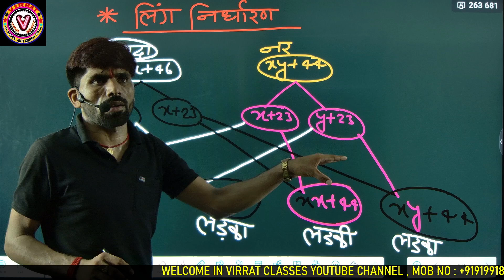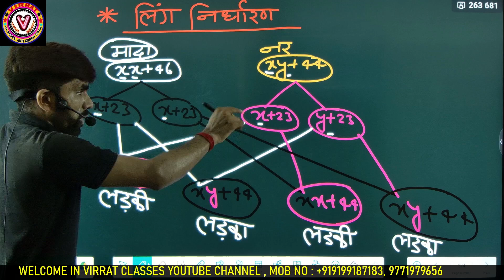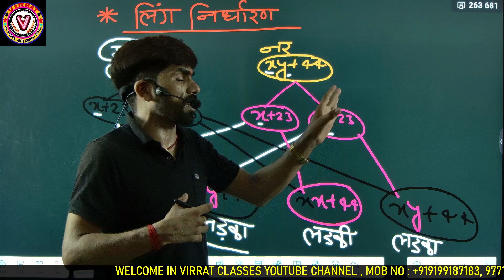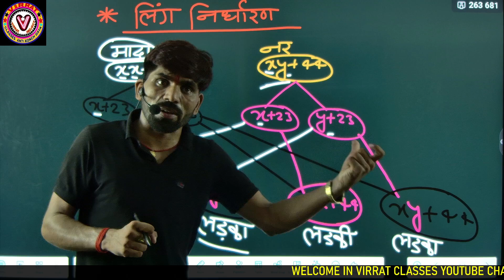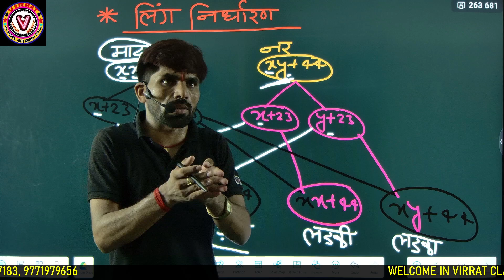रहस्य: पुत्री के जन्म की सच्चाई का खुलासा ।integrated care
जब किसी महिला को, सिर्फ पुत्री ही पैदा होती है , पुत्री का जन्म कैसे होता है,और क्यों होता है ।
आखिर किसी महिला को सिर्फ पुत्री ही जन्म क्यों लेती है
पुत्री जन्म क्यों लेती है बार बार
daughterborn science biology virratclassescurrent affairspostpartumdifficult familychild care tipspsych 2 gofamily disagreementswhat are boundaries in relationshipssuccess mentorrslashthe undoing breakdownjim rohn speechpostpartum body imagewhat to expect after birthhospital bagpostpartum hemorrhagetoxic boyfriendfamily boundaries5 days luciedrug addictiondad verbrevenge thrillermotherhood challengesalondradessyenglish readingparenting decisionslgbtq